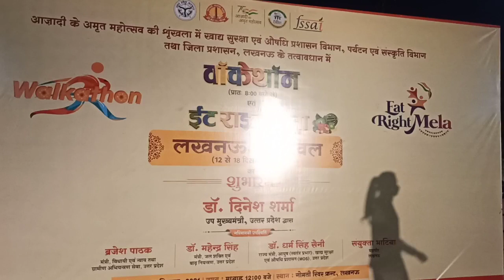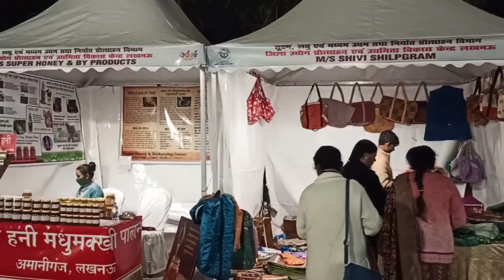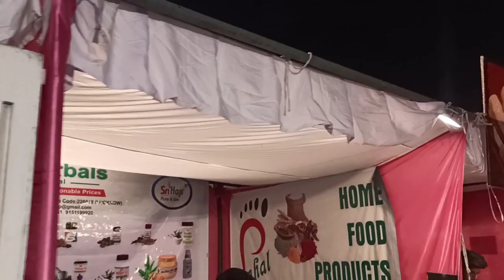Eat Right Carnival Lucknow || Eat right mela || Marin drive || Gomati nagar River front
location
Marin drive lucknow